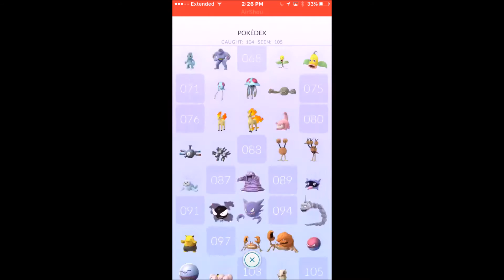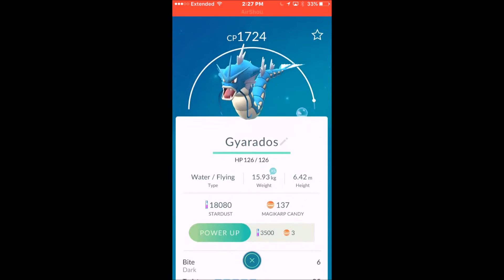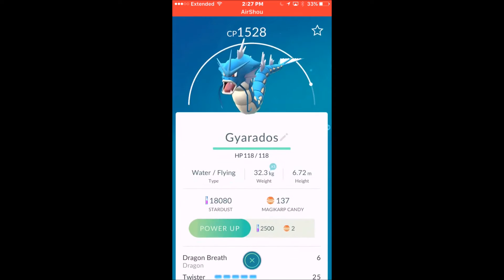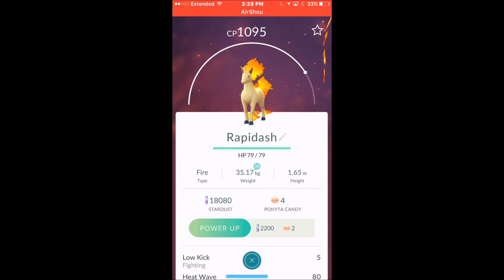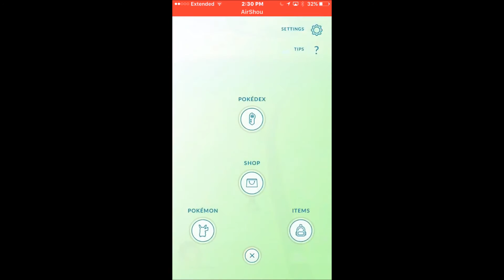Pokemon GO: Progression Update Again! | Dragonite Gains!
Make Sure To Leave A Like on The Video!
Free PokeCoins & More!
***Bringing lots of Dragonball & Naruto Content Soon***
Dragonball Z Dokkan Battle
Naruto:Blazing Battle
Xenoverse 1 & 2
League of Legends (Maybe) C: